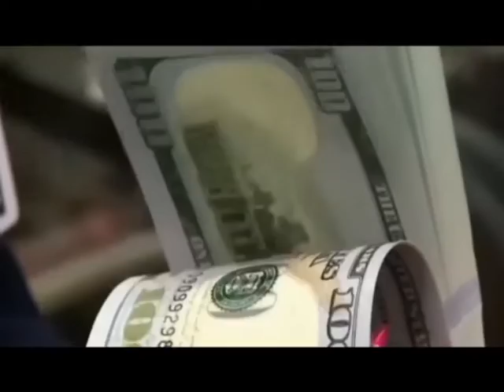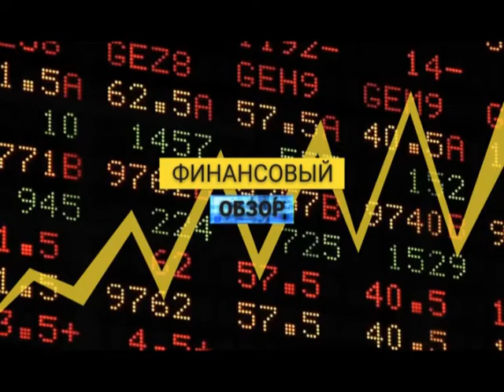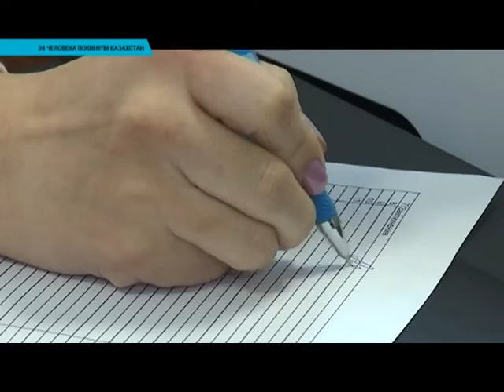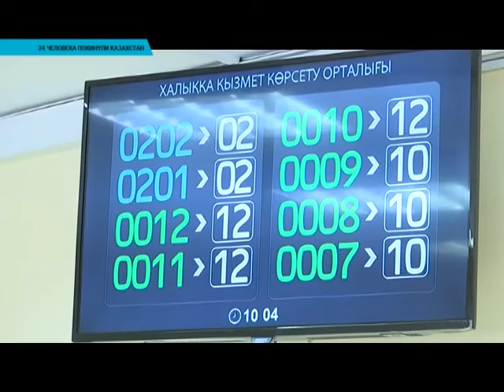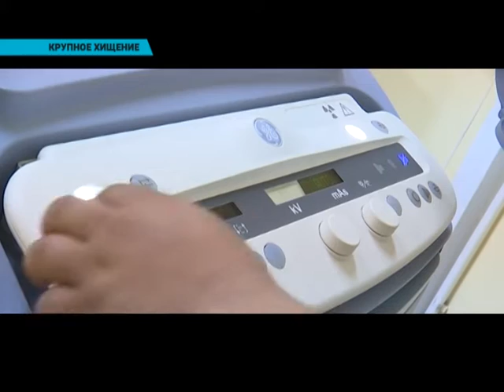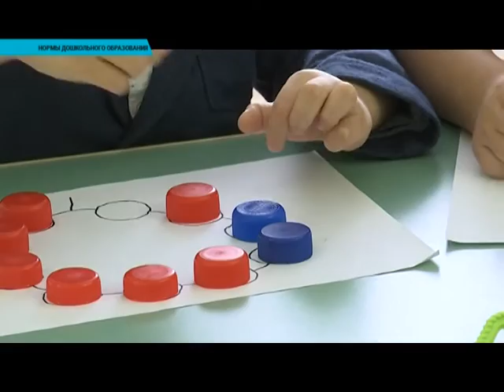Итоги недели (02.03.2019)